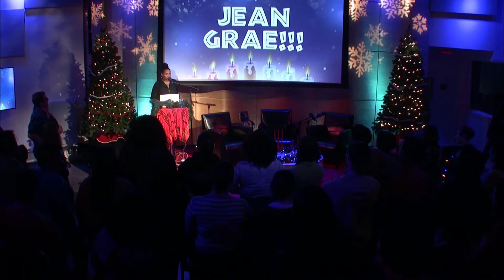Jean Grae's Cautionary Tale of Leggings During the Holidays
When holiday celebrations center around food, leggings can help make space for that second stomach. But after the holidays, ladies, you might not be so happy. Jean Grae sings an original song with this cautionary tale.

Grab a slice of Sandra Lee's Kwanzaa cake and join Tracy Clayton and Heben Nigatu for a very special holiday party and live taping of their hit BuzzFeed podcast Another Round.